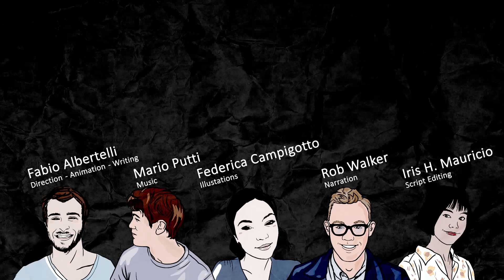The Man Who Accidentally Saved The Most People In History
Sir Alexander Fleming was a Scottish physician and microbiologist. Early in his medical life, Fleming became interested in bacteria's naturally found in blood and in antiseptics. In 1928, Fleming began a series of experiments involving the common staphylococcal bacteria, commonly known to cause influenza. Upon returning from a trip, he discovered that he accidentally left a staphylococcus culture plate contaminated and observed that mould had developed and that the mould seemed to be repelling bacteria around itself. He was inspired to further experiment and he found that a mould culture prevented growth of staphylococci. He was able to isolate the mould and identified it as a member of the Penicillium genus. He found it to be effective against all Gram-positive pathogens, which are responsible for diseases such as scarlet fever, pneumonia, gonorrhoea, meningitis and diphtheria. His mistake led to an incredibly important leap in medicine and it's thought to have saved up to 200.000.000 million people world wide. Of course the number is very hard to estimate, but it's certainly revolutionary.

Later, he would say: “When I woke up just after dawn on September 28, 1928, I certainly didn’t plan to revolutionize all medicine by discovering the world’s first antibiotic, or bacteria killer. But I suppose that was exactly what I did.”

Many of us have a need for things to be perfect, better, or even pure. But we forget that in the purest of water, there isn’t even space for life, which is something this  mistake might have accidentally saved.

Written, directed, and edited by: Fabio Albertelli
Illustrated by: Federica Campigotto
Narrated by: Rob Walker
Script edited by: Iris H. Mauricio